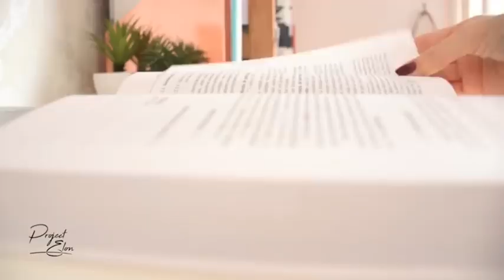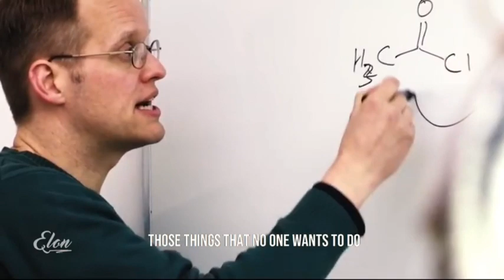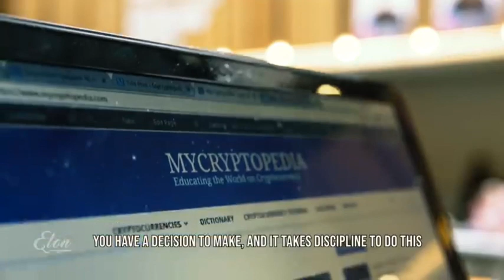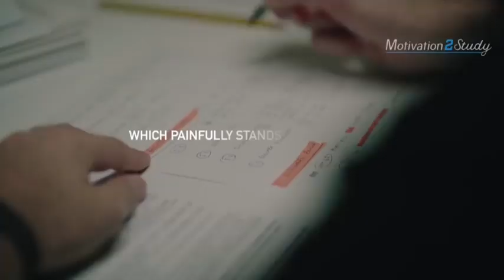ውጤታማ የአጠናን ስልቶች እና ጎበዝ ተማሪ ለመሆን የሚረዳ ቪድዮ | inspire ethiopia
ቤተሰቦች እንኳን ደህና መጣችሁ!! HI MY NAME IS YABSERA FROM Ethiopia. inspireethiopia tigray betoch Telegram | @yab5846 telegram | @yab question

ስለምትከታተሉኝ በጣም አመሰግናለሁ